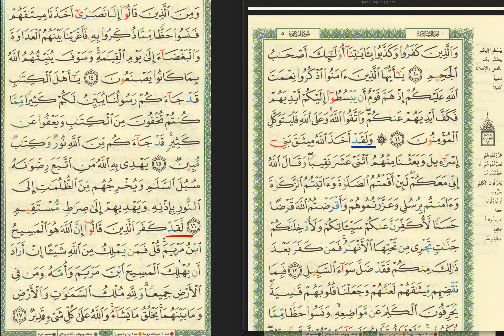Hifdh Tip Surah Al Maidah Ayah 12 and 17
Assalaamu alaykum wa rahmatullahi wa barakatuh

I was asked before how to remember which of these two ayat has و (and), so in this video, I shared my thoughts on how I distinguish the two ayat.

I recently met a Quran teacher (hafitha) who mentioned something about ayat that start with و and that is how I got the idea how to remember which of these two verses has و.
الحمد لله

I will share more tips I learned from her in other videos  ان شاء الله.

May Allah سبحانه وتعالى reward all our Quran teachers and grant them jannah. امين

بارك الله فيك